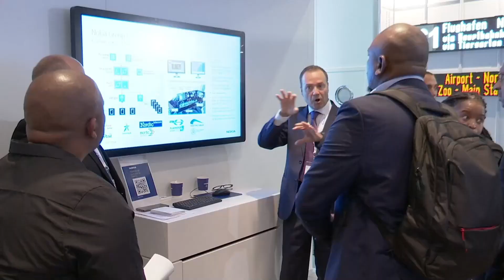The Future of Rail: FRMCS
Nick Kingsley, executive editor of the Railway Gazette interviews Claudio Bassani, Solution Manager, Rail Business Center, Nokia. The Future Railway Mobile Communication System (FRMCS) is becoming the world-wide standard, and is the successor of the current but aging GSM-R technology. Enabler for railway digitalization. Game-changer of the future. Hear how Nokia will support the railway industry’s transition to FRMCS.

Timestamps:
0:14 - FRMCS and the global rail sector
1:07 - Rollout of FRMCS
2:01 - How Nokia supports the rail industry's transition to FRMCS
3:42 - Managing a successful migration to FRMCS